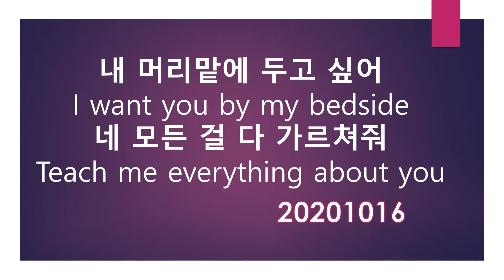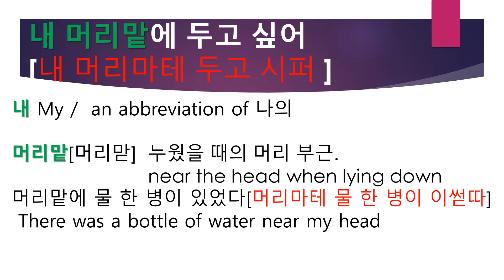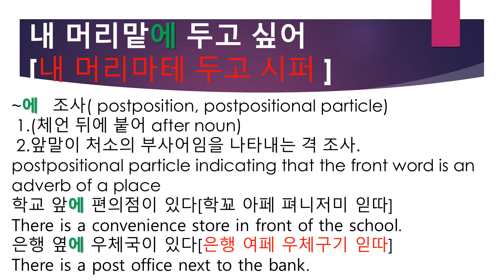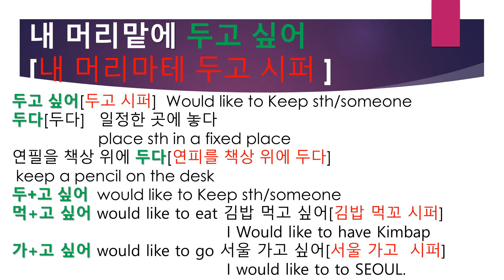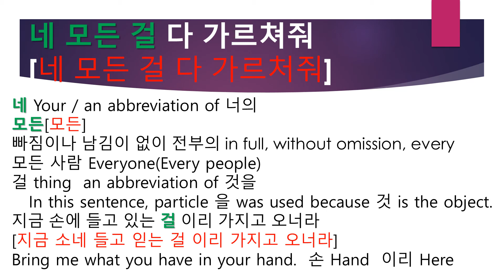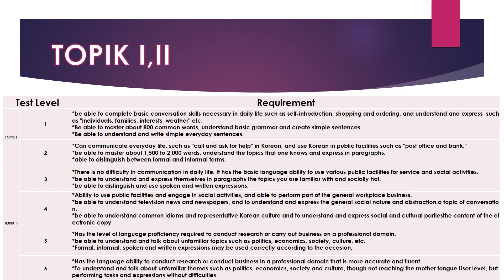[中文字幕】Basic Korean Lesson 韩语口语 韩语课程 내 머리맡에 두고 싶어 모든 걸 다 가르쳐줘 ~에, ~고 싶어,~을/~를 object particle 基础韩语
[中文字幕/English subtitle】Basic Korean Lesson 韩语口语 韩语课程 내 머리맡에 두고 싶어 모든 걸 다 가르쳐줘 ~에, ~고 싶어,~을/~를 object particle  基础韩语

내 머리맡에 두고 싶어I want you by my bedside              想放在我的枕边
네 모든 걸 다 가르쳐줘Teach me everything about you  把你的一切都告诉我

Let's learn useful Korean expressions using Korean song lyrics.
用歌词来学习韩语表达吧
[The red letters in parentheses mean the actual pronunciation]
[括号里的红字是实际发音]

내 My /  an abbreviation of 나의

머리맡[머리맏]  누웠을 때의 머리 부근.
                          near the head when lying down머리맡에 물 한 병이 있었다
 There was a bottle of water near my head

~에   조사( postposition, postpositional particle)
 1.(체언 뒤에 붙어 after noun)
 2.앞말이 처소의 부사어임을 나타내는 격 조사.
postpositional particle indicating that the front word is an adverb of a place
학교 앞에 편의점이 있다
There is a convenience store in front of the school.
은행 옆에 우체국이 있다
There is a post office next to the bank.

두고 싶어[두고 시퍼]  Would like to Keep sth/someone
두다[두다]   일정한 곳에 놓다
                    place sth in a fixed place
연필을 책상 위에 두다
 keep a pencil on the desk
두+고 싶어  would like to Keep sth/someone
먹+고 싶어 would like to eat 김밥 먹고 싶어
                                       I Would like to have Kimbap
가+고 싶어 would like to go 서울 가고 싶어
                                       I would like to to SEOUL.

네 Your / an abbreviation of 너의
모든 빠짐이나 남김이 없이 전부의 in full, without omission, every
모든 사람 Everyone(Every people)
걸 thing  an abbreviation of 것을
   In this sentence, particle 을 was used because 것 is the object.
지금 손에 들고 있는 걸 이리 가지고 오너라
Bring me what you have in your hand.  손 Hand  이리 Here

다[다]  남거나 빠진 것이 없이 모두 all without being left or missing
가르쳐줘  Teach sth to someone
동생에게 수학을 가르쳐줘
Teach your brother math.
예의바르게 청하거나 연장자나 상급자에게 말할 때는
가르쳐 주세요
요리 비법을 가르쳐 주세요
Please tell me the secret recipe.
요리 cooking 비법  secret recipe

-The end-